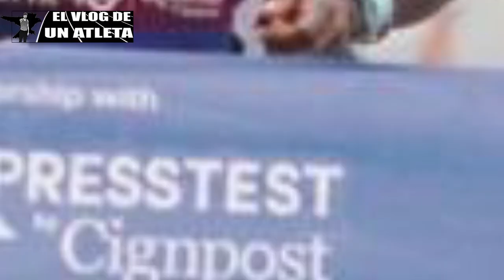LA ÚNICA FONDISTA QUE HA GANADO TITULOS MUNDIALES EN 3 DIFERENTES SUPERFICIES||HELLEN OBIRI HISTORIA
Actualmente cuando se habla de fondistas impresionantes, el nombre de Sifan Hassan siempre viene a nuestras mentes. Pues la atleta ha conseguido múltiples récords mundiales, además de títulos en su extenso palmarés. Sin embargo, la corredora, no siempre estuvo en la cúspide de sus especialidades, si no que le costó mucho el alcanzar la cima, pues tenía que enfrentarse a corredoras de origen keniano con un nivel espectacular. Que hasta hace solo unos años, comandaban las pruebas como los 5000m. Una de las magnas corredoras de esa especialidad, es Helen Obiri, que actualmente tiene 31 años de edad y que a lo largo de su trayectoria deportiva, ha demostrado ser una de las fondistas más completas de toda la historia, pues comenzaría en las pruebas de medio fondo, por su gran velocidad hasta que años después  llego tener un reinado en la prueba de los 5000m una vez consiguió una gran resistencia para complementar sus cualidades.
En su gran trayectoria deportiva consiguió algo único y es ser la única mujer en toda la historia en haber conseguido títulos mundiales tanto en pista cubierta, como en exteriores y en campo a través. Por lo que ha marcado una época cuando estaba en su mejor momento de forma.
Donde comparto información sobre nuestro deporte, videos, escritos y uno que otro meme.